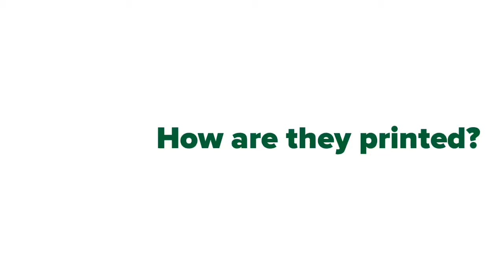Metal Bookmarks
Our Metal Bookmarks are made out of brass or aluminum and come in many different shapes! If you're a promotional product distributor, contact customer service for pricing, artwork templates or samples!